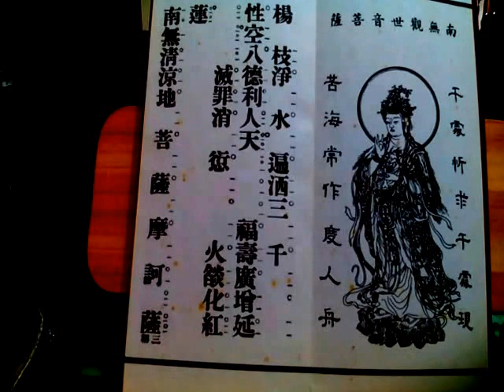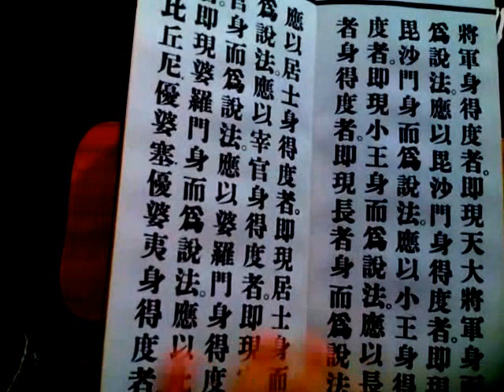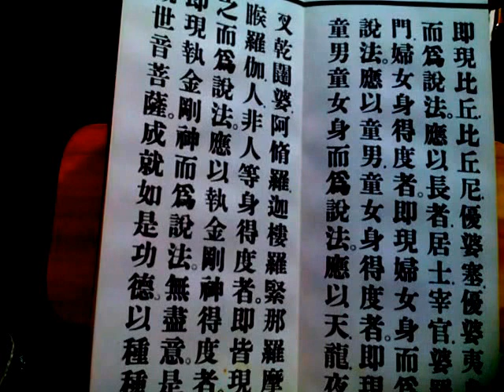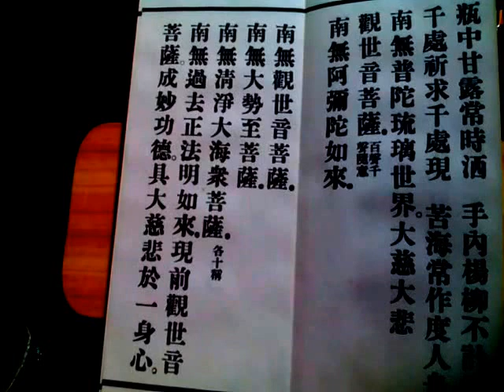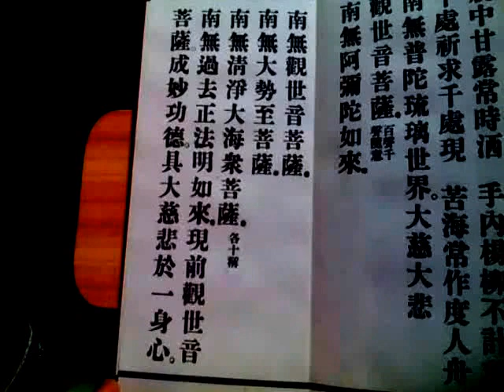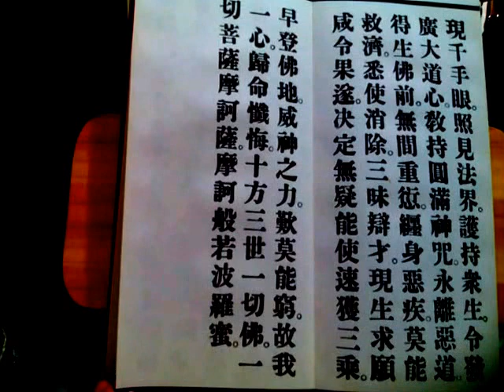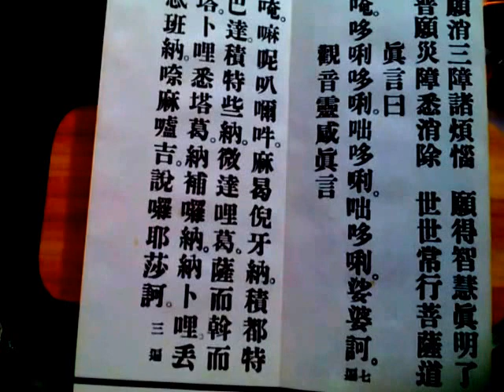台語觀世音菩薩普門品供養三寶台語觀世音菩薩普門品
台語觀世音菩薩普門品供養三寶觀世音菩薩普門品台語觀世音菩薩普門品爾時無盡意菩薩。即從座起。偏袒右肩合掌向佛而作是言。世尊。觀世音菩薩。以何因緣。名觀世音。佛告無盡意菩薩。善男子。若有無量百千萬億眾生。受諸苦惱。聞是觀世音菩薩。一心稱名。觀世音菩薩。即時觀其音聲。皆得解脫。若有持是觀世音菩薩名者。設入大火。火不能燒。由是菩薩威神力故。若為大水所漂。稱其名號。即得淺處。若有百千萬億眾生。

　世尊妙相具　　我今重問彼
　佛子何因緣　　名為觀世音
　具足妙相尊　　偈答無盡意
　汝聽觀音行　　善應諸方所
　弘誓深如海　　歷劫不思議
　侍多千億佛　　發大清淨願
　我為汝略說　　聞名及見身
　心念不空過　　能滅諸有苦
　假使興害意　　推落大火坑
　念彼觀音力　　火坑變成池
　或漂流巨海　　龍魚諸鬼難
　念彼觀音力　　波浪不能沒
　或在須彌峯　　為人所推墮
　念彼觀音力　　如日虛空住
　或被惡人逐　　墮落金剛山
　念彼觀音力　　不能損一毛
　或值怨賊繞　　各執刀加害
　念彼觀音力　　咸即起慈心
　或遭王難苦　　臨刑欲壽終
　念彼觀音力　　刀尋段段壞
　或囚禁枷鎖　　手足被杻械
　念彼觀音力　　釋然得解脫
　呪詛諸毒藥　　所欲害身者
　念彼觀音力　　還著於本人
　或遇惡羅剎　　毒龍諸鬼等
　念彼觀音力　　時悉不敢害
　若惡獸圍遶　　利牙爪可怖
　念彼觀音力　　疾走無邊方
　蚖蛇及蝮蠍　　氣毒煙火燃
　念彼觀音力　　尋聲自迴去
　雲雷鼓掣電　　降雹澍大雨
　念彼觀音力　　應時得消散
　眾生被困厄　　無量苦逼身
　觀音妙智力　　能救世間苦
　具足神通力　　廣修智方便
　十方諸國土　　無剎不現身
　種種諸惡趣　　地獄鬼畜生
　生老病死苦　　以漸悉令滅
　真觀清淨觀　　廣大智慧觀
　悲觀及慈觀　　常願常瞻仰
　無垢清淨光　　慧日破諸闇
　能伏災風火　　普明照世間
　悲體戒雷震　　慈意妙大雲
　澍甘露法雨　　滅除煩惱焰
　諍訟經官處　　怖畏軍陣中
　念彼觀音力　　眾怨悉退散
　妙音觀世音　　梵音海潮音
　勝彼世間音　　是故須常念
　念念勿生疑　　觀世音淨聖
　於苦惱死厄　　能為作依怙
　具一切功德　　慈眼視眾生
　福聚海無量　　是故應頂禮

爾時持地菩薩即從座起。前白佛言。世尊。若有眾生。聞是觀世音菩薩品自在之業。普門示現神通力者。當知是人功德不少。佛說是普門品時。眾中八萬四千眾生皆發無等等阿耨多羅三藐三菩提心。

妙法蓮華經觀世音菩薩普門品